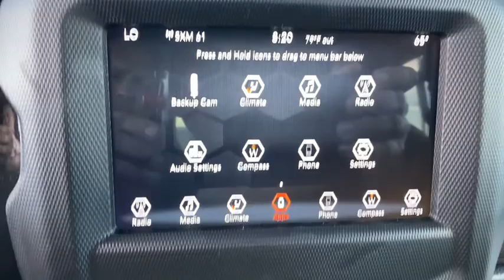2020 Jeep Wrangler Unlimited Orlando FL, Central Florida, Winter Park, Windermere, Clermont, FL L131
Bright White Clearcoat New 2020 Jeep Wrangler Unlimited available in Orlando, Florida at Orlando Dodge. Servicing the Central Florida, Winter Park, Windermere, Clermont, FL area.
2020 Jeep Wrangler Unlimited Sport Altitude - Stock#: L1317 - VIN#: 1C4HJXDN0LW341849

Orlando Dodge
4101 W. Colonial Dr

Quick Order Package 22L Altitude,3.45 Rear Axle Ratio,Anti-Spin Differential Rear Axle,Wheels: 17 x 7.5 Black Steel Styled,Cloth Low-Back Bucket Seats,Normal Duty Suspension,Radio: Uconnect 3 w/5 Display,Radio: Uconnect 4 w/7 Display,Advanced Safety Group,Apple CarPlay (DISC),Apple CarPlay,Convenience Group,Google Android Auto (DISC),Google Android Auto,Safety Group,SiriusXM Satellite Radio,Technology Group,Aux Battery,Stop-Start Dual Battery System,Non-Lock Fuel Cap w/o Discriminator,Integrated Voice Command w/Bluetooth,4-Wheel Disc Brakes,Proximity key: push button start only,Electronic Stability Control,Front Bucket Seats,ParkView Rear Back-Up Camera,Tachometer,ABS brakes,AM/FM radio,Brake assist,Delay-off headlights,Driver door bin,Driver vanity mirror,Dual front impact airbags,Dual front side impact airbags,Front anti-roll bar,Front fog lights,Front reading lights,Integrated roll-over protection,Low tire pressure warning,Occupant sensing airbag,Outside temperature display,Passenger door bin,Passenger vanity mirror,Power steering,Radio data system,Rear anti-roll bar,Rear reading lights,Speed control,Split folding rear seat,Steering wheel mounted audio controls,Telescoping steering wheel,Tilt steering wheel,Traction control,Trip computer,Variably intermittent wipers,8 Speakers,Compass,Front Center Armrest w/Storage,Air Conditioning,GOOGLE ANDROID AUTO,SAFETY GROUP  -inc: ParkSense Rear Park Assist System  Blind Spot & Cross Path Detection  LED Taillamps  Injection Molded Black Rear Bumper,APPLE CARPLAY,ENGINE: 2.0L I4 DOHC DI TURBO W/ESS,TRANSMISSION: 8-SPEED AUTOMATIC (850RE)  -inc: TIP Start  Dana M200 Rear Axle  Hill Descent Control,CONVENIENCE GROUP  -inc: Universal Garage Door Opener,QUICK ORDER PACKAGE 22L ALTITUDE  -inc: Engine: 2.0L I4 DOHC DI Turbo w/ESS  Transmission: 8-Speed Automatic (850RE)  Speed Sensitive Power Locks  Freedom Panel Storage Bag  Rear Window Defroster  Rear Window Wiper/Washer  No Soft Top  Anti-Lock 4-Wheel Disc HD Brakes  Automatic Headlamps  Leather Wrapped Steering Wheel  Altitude Package  Front 1-Touch Down Power Windows  Body Color Grille w/Gloss Black  Power Heated Mirrors  Wrangler Decal  Black Interior Accents  Wizard Black Instrument Panel Bezels  Matte Black Jeep Badge  Security Alarm  Bridgestone Brand Tires  Remote Keyless Entry  Sun Visors w/Illuminated Vanity Mirrors,RADIO: UCONNECT 4 W/7 DISPLAY,TECHNOLOGY GROUP  -inc: Google Android Auto  Cluster 7.0 TFT Color Display  SiriusXM Satellite Radio  1-Year SiriusXM Radio Service  U